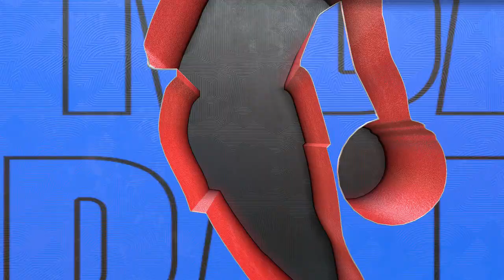Houston vs Miami - NCAA Sweet Sixteen 2023 Midwest Region Full Game Highlights - NBA 2K23 Sim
Houston vs Miami - NCAA Sweet Sixteen 2023 Midwest Region Full Game Highlights - NBA 2K23 Sim.  NCAA Men's Basketball Tournament March 24th 2023.